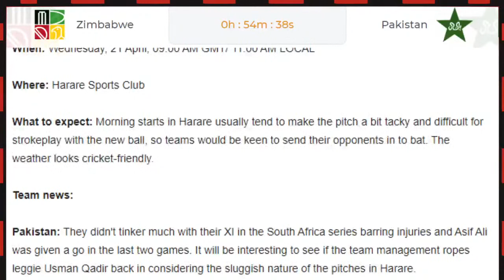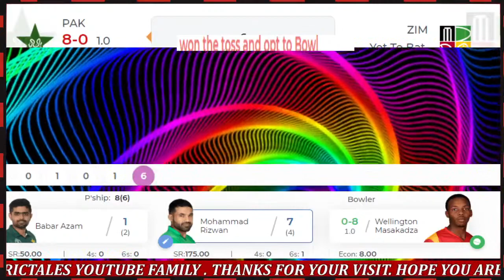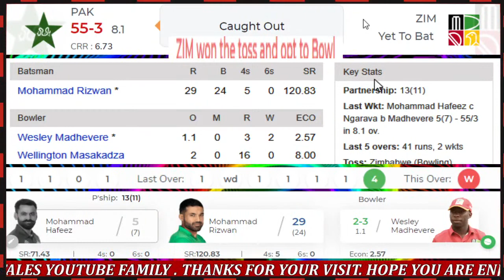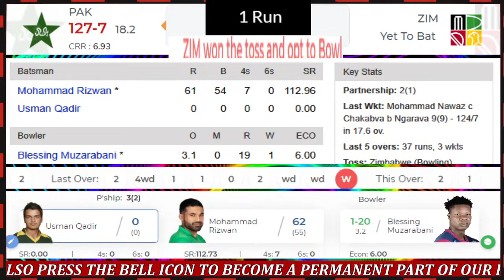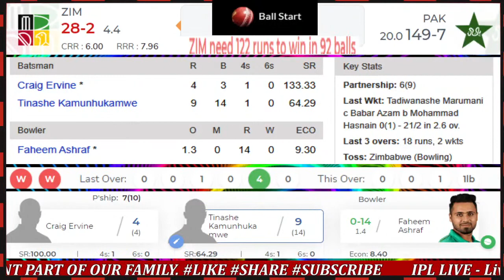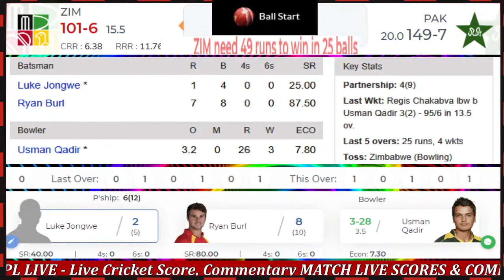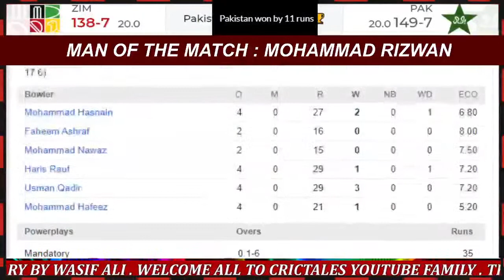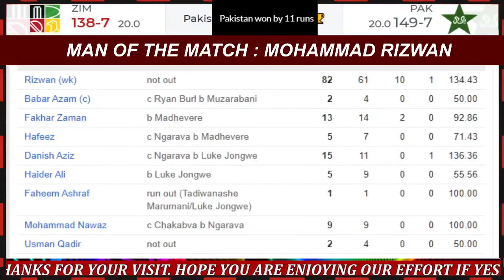🔴LIVE : PAK vs ZIM 1st T20 LIVE - PAKISTAN vs ZIMBABWE 1st T20 match LIVE COMMENTARY(ZIM vs PAK)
FOR BUSSINESS & PROMOTION CONTECT ME AT INSTA : crictales
NOTE : BETTING FANTSY PREDICTION PROMOTION WILL NOT BE ACCEPTED
ZIM vs PAK LIVE
PAK VS ZIM
ZIM VS PAK 1ST T20 LIVE
PAKISTAN VS ZIMBABWE 1ST T20 LIVE
CRICKET LIVE
LIVE COMMENTARY
PREVIEW
When: Wednesday, 21 April, 09:00 AM GMT/ 11:00 AM LOCAL

Where: Harare Sports Club

What to expect: Morning starts in Harare usually tend to make the pitch a bit tacky and difficult for strokeplay with the new ball, so teams would be keen to send their opponents in to bat. The weather looks cricket-friendly.

Team news:

Pakistan: They didn't tinker much with their XI in the South Africa series barring injuries and Asif Ali was given a go in the last two games. It will be interesting to see if the team management ropes leggie Usman Qadir back in considering the sluggish nature of the pitches in Harare.

Probable XI: Mohammad Rizwan (wk), Babar Azam (c), Fakhar Zaman, Mohammad Hafeez, Haider Ali, Asif Ali/Usman Qadir, Mohammad Nawaz, Faheem Ashraf, Hasan Ali, Shaheen Afridi, Haris Rauf

Zimbabwe: The hosts are sure to make changes from their previous series with the return of a few seniors and the injury to Raza.

Full squad: Sean Williams (C), Ryan Burl, Regis Chakabva, Tanaka Chivanga, Craig Ervine, Luke Jongwe, Tinashe Kamunhukamwe, Wesley Madhevere, Tadiwanashe Marumani, Wellington Masakadza, Tapiwa Mufudza, Blessing Muzarabani, Richard Ngarava, Brendan Taylor, Donald Tiripano

What they said:

"We'll get a lot of confidence. When you win a series against South Africa in South Africa, that gives you a boost. We'll have to learn where we made mistakes and what we need to work on. We need to give everyone confidence. Not everyone performs, but what we need to do is capitalize on the form. Now we have to go to Zimbabwe and then the (T20) World Cup, so the preparation is in full swing. We're looking to get everything finalized by the World Cup," Babar Azam, Pakistan captain.
Squads:
Zimbabwe Squad: Tinashe Kamunhukamwe, Craig Ervine, Sean Williams(c), Brendan Taylor(w), Ryan Burl, Regis Chakabva, Wesley Madhevere, Donald Tiripano, Richard Ngarava, Wellington Masakadza, Blessing Muzarabani, Tadiwanashe Marumani, Tanaka Chivanga, Tapiwa Mufudza, Luke Jongwe
Pakistan Squad: Mohammad Rizwan(w), Babar Azam(c), Fakhar Zaman, Mohammad Hafeez, Haider Ali, Asif Ali, Faheem Ashraf, Mohammad Nawaz, Hasan Ali, Shaheen Afridi, Haris Rauf, Usman Qadir, Mohammad Hasnain, Mohammad Wasim Jr, Danish Aziz, Arshad Iqbal, Sarfaraz Ahmed, Sharjeel khan